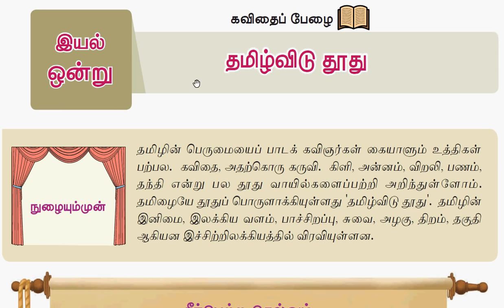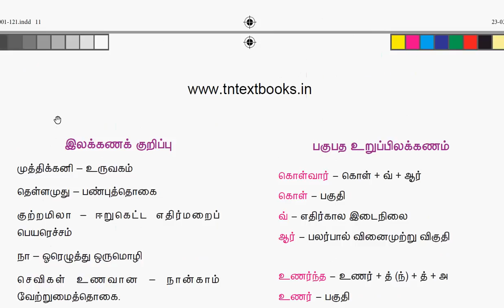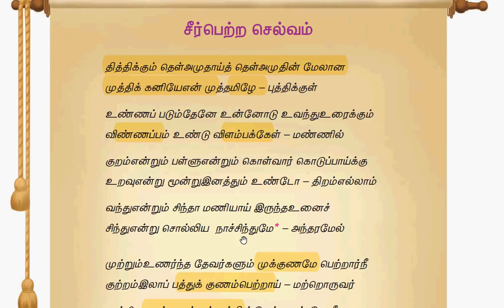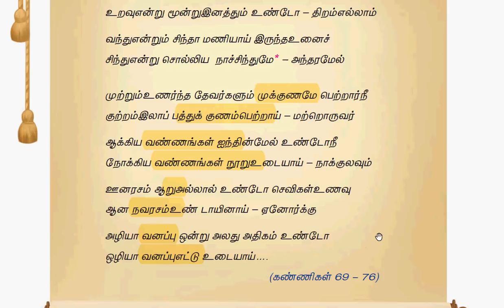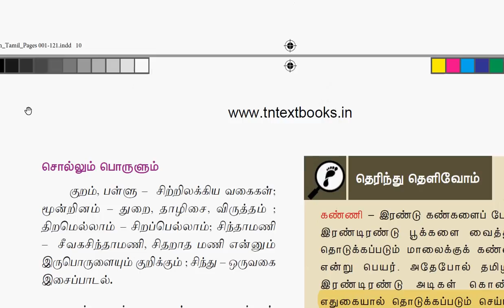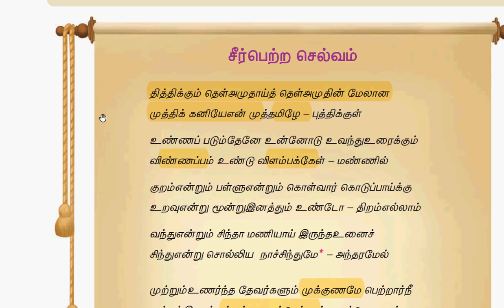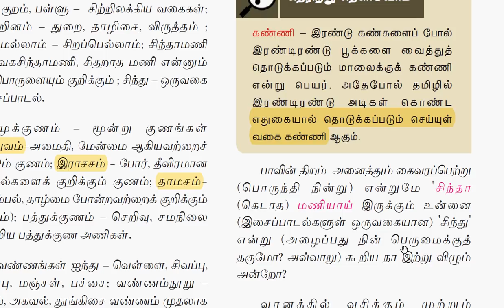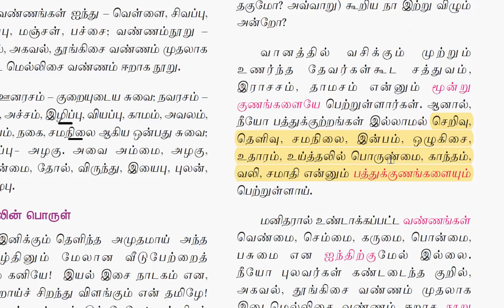9th std new syllabus SEIYUL THAMILVIDU THOOTHU SHORTCUT